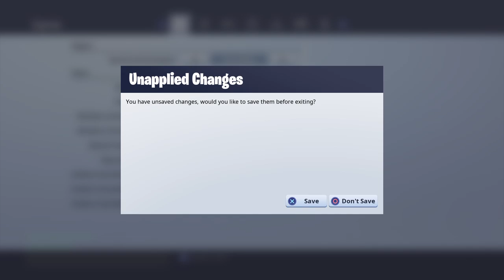Fortnite_20190312152842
Fortnite